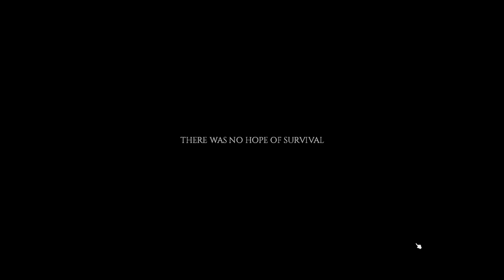Can We Survive The First Night? : Project Zomboid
Can we survive the first night as a survivor our will we just become another infected?